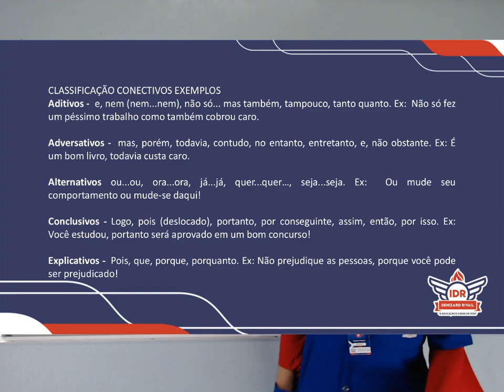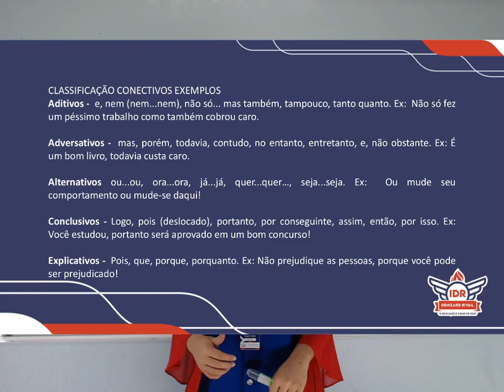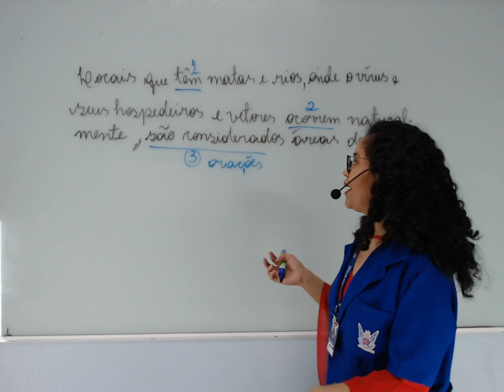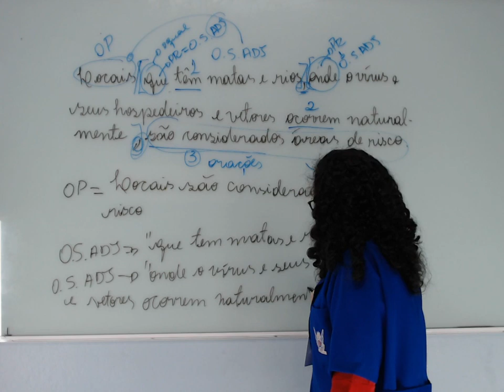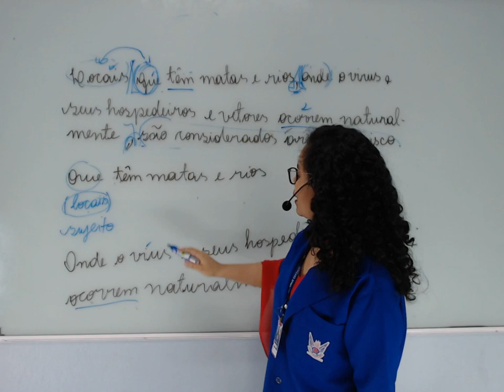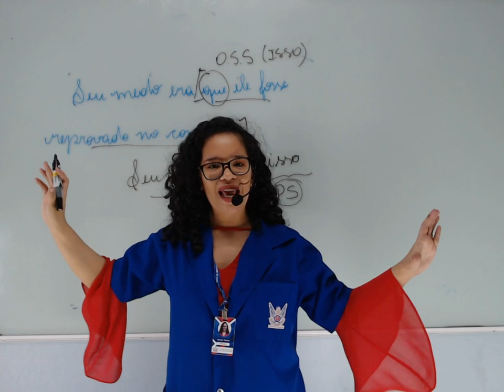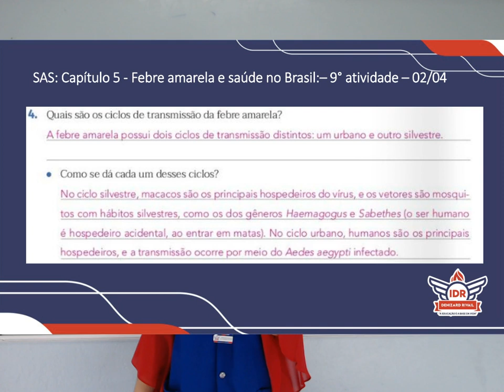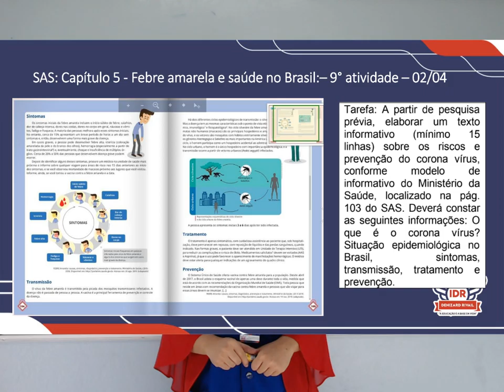AULÃO DE REVISÃO 3 - L. PORTUGUESA - 9°ANO